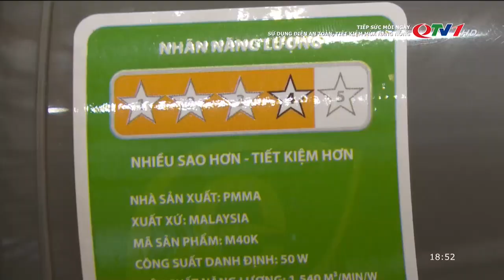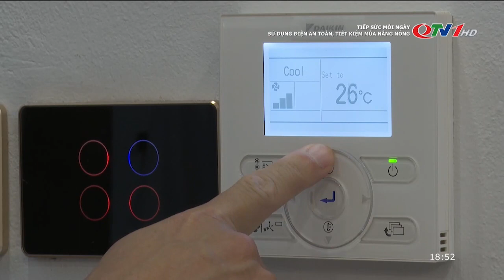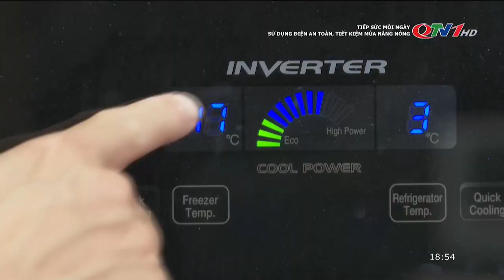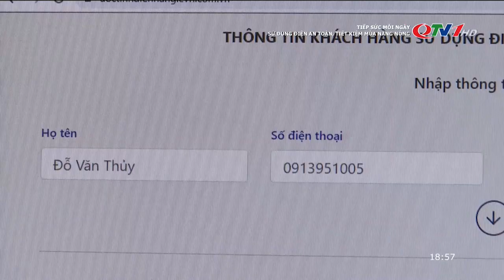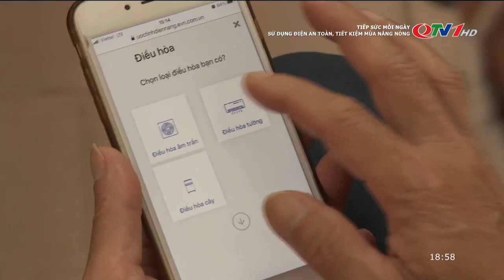Sử dụng điện an toàn tiết kiệm mùa nắng nóng | QTV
Nắng nóng không chỉ ảnh hưởng đến sản xuất, sinh hoạt của người dân mà còn khiến cho hệ thống điện luôn trong tình trạng báo động do quá tải. Nhất là ở các khung giờ cao điểm trưa và tối khi nhu cầu sử dụng điện đặc biệt tăng cao.